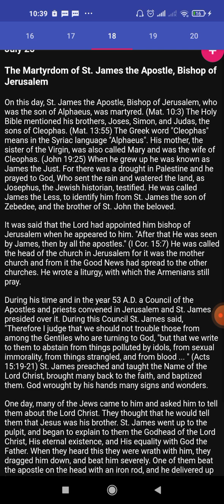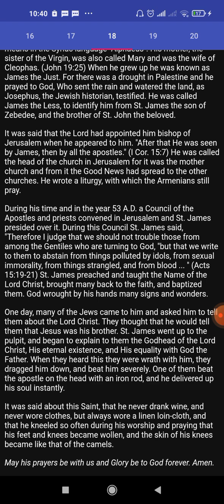Coptic Synaxarion 18 Epep (July 25th)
1. The Martyrdom of St. James the Apostle, Bishop of Jerusalem